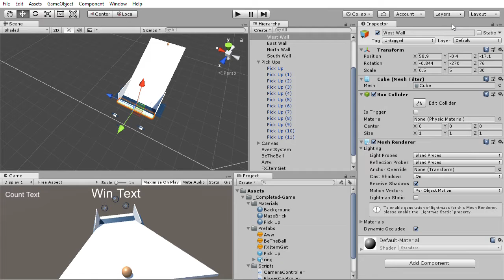UnityGameFootage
Just a quick demo of a quick game template.